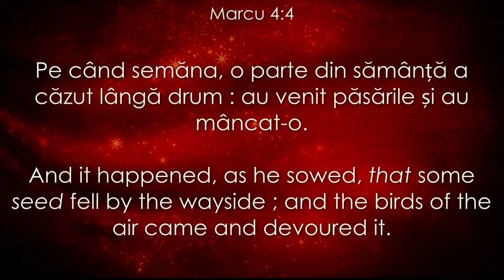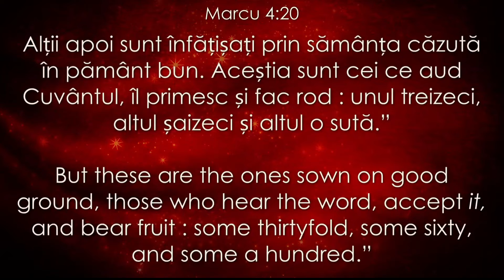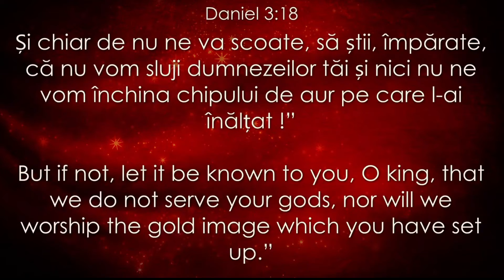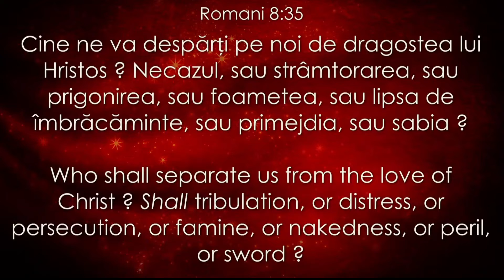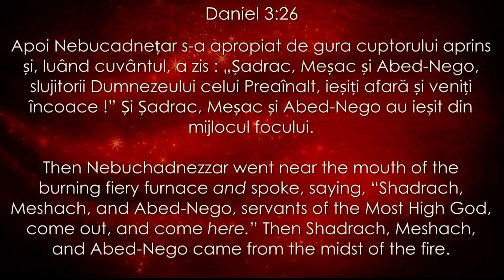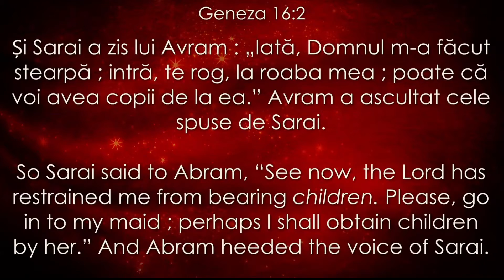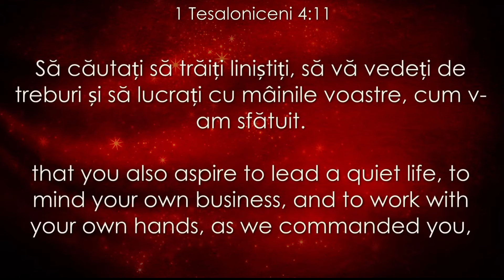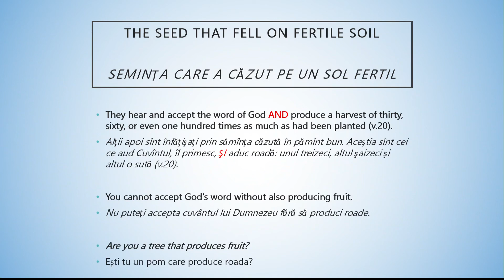Which Seed Are You? // Andrew Valean // Emanuel Church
Sunday night message 8/12/19 // Emanuel Church.